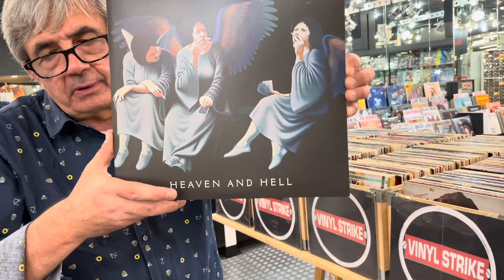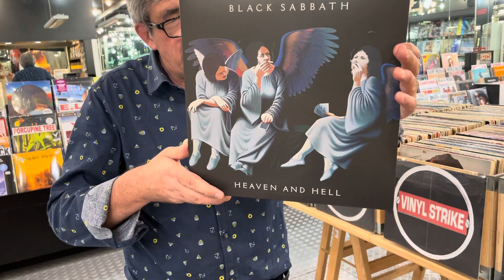Recensione ristampa Black Sabbath “ Heaven and Hell” voto 9